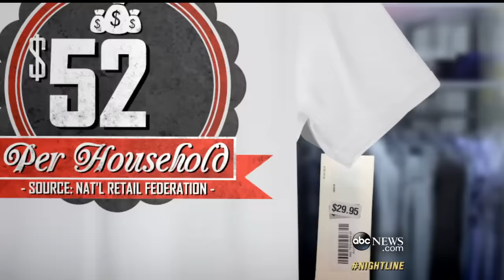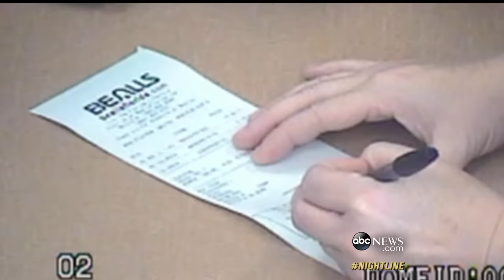Florida Shoplifters Caught in the Act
Authorities allow "Nightline's" cameras to follow their investigation into busting a shoplifting ring.